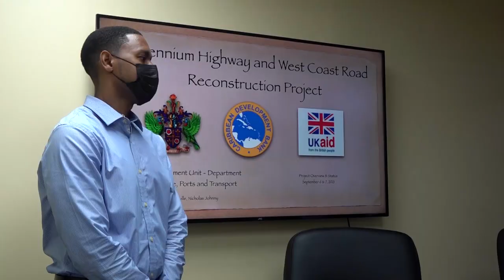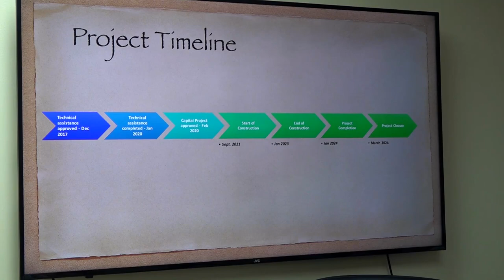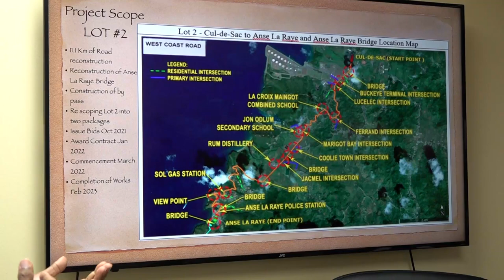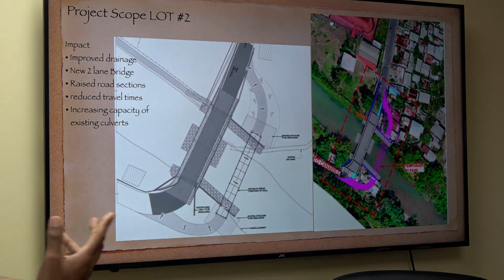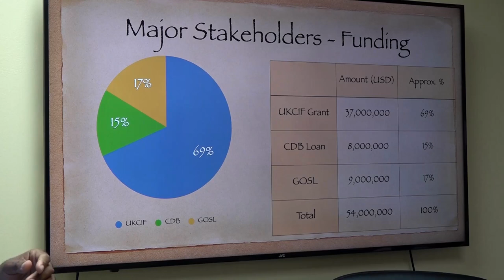UK Minister gets first-hand view of reconstruction projects in Saint Lucia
Ann Marie Trevelyan visited Saint Lucia to witness first-hand some of the adaptation projects funded by the UK Government. One of the key projects she visited was the Millennium Highway and West Coast Road Reconstruction Project.